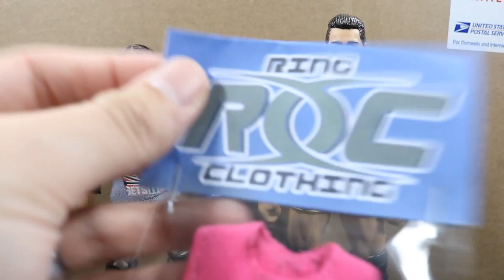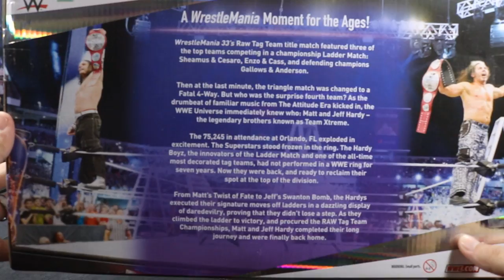EPIC UNBOXING FROM RINGSIDE COLLECTIBLES! HARDY BOYZ ELITES!